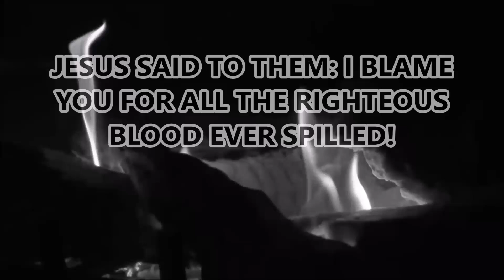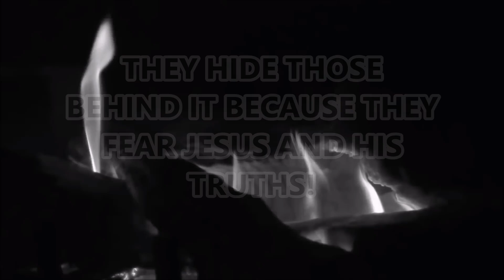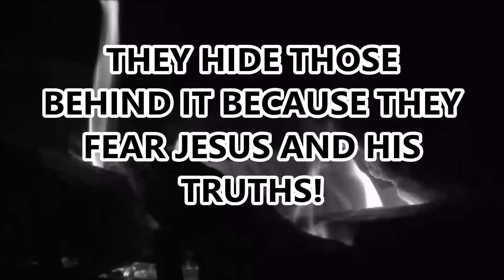HIDDEN HISTORY OF MASS MURDER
Crimes so big they must be hidden and redirected away from the criminals responsible.